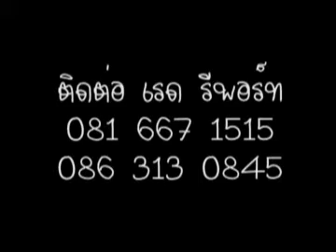ชมรมคน ❤ อุดร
วันที่ 22 ธันวาคม 2553 ชมรมคน ❤ อุดร เดินทางเยี่ยมแกนนำที่เรือนจำพิเศษกรุงเทพ และจากนั้นทำกิจกรรมการตกแต่งสถานที่ ที่ Asia Update เพื่อเตรียมงานวันปีใหม่ที่สถานีจัดในวันที่ 25 ธันวาคมคะ